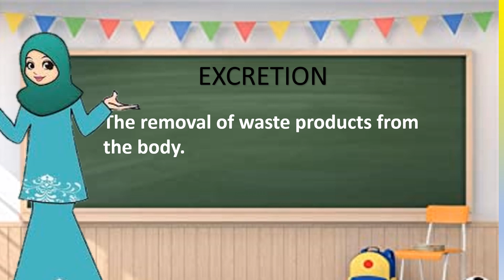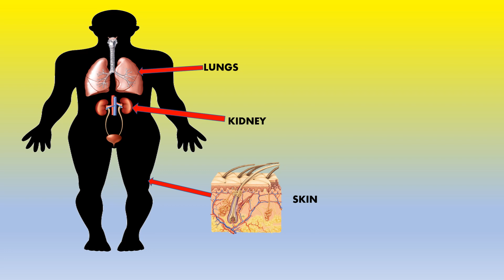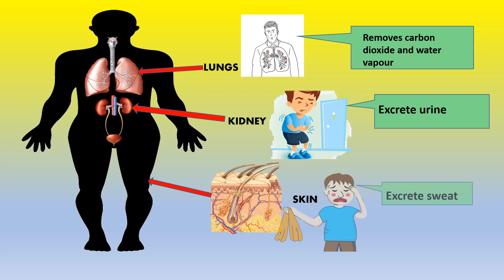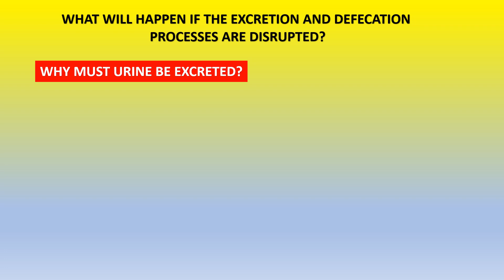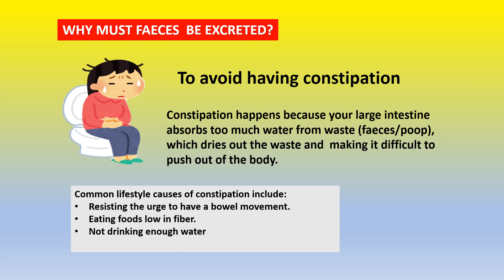EXCRETION AND DEFECATION